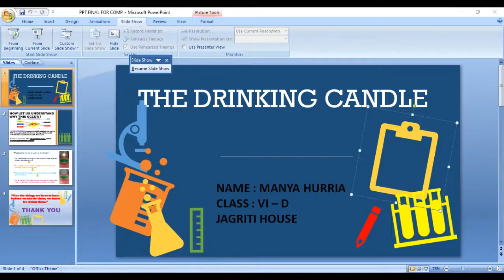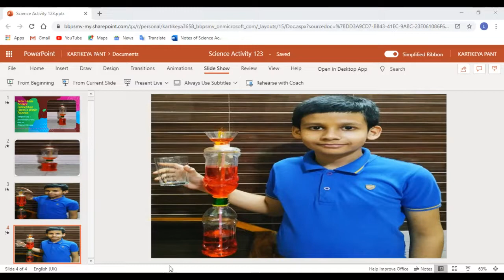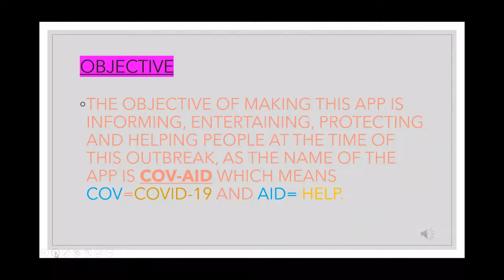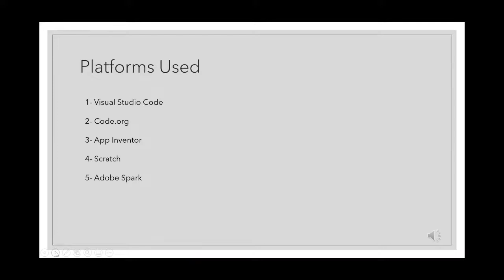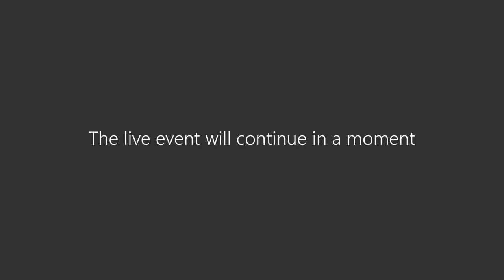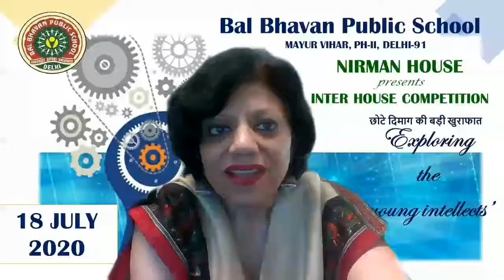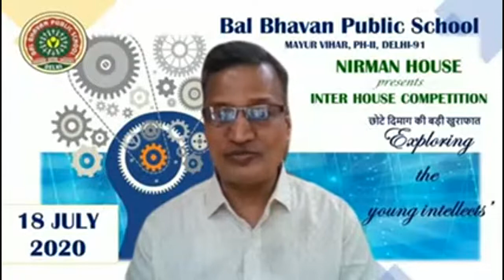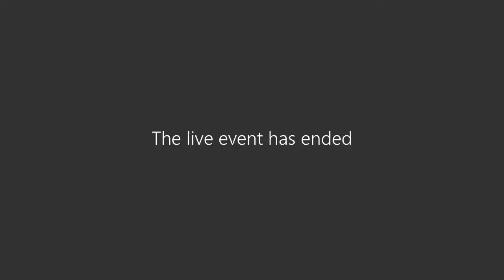Interhouse Competition - Exploring the young intellects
An amazing Online Interhouse Competition was organised in which our young and dynamic bal bhavanites performed science experiments live.